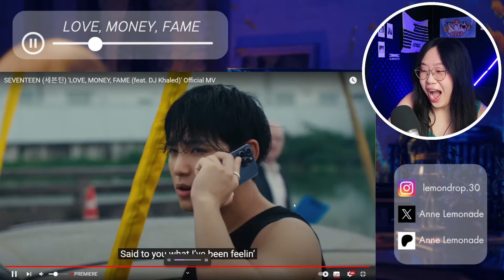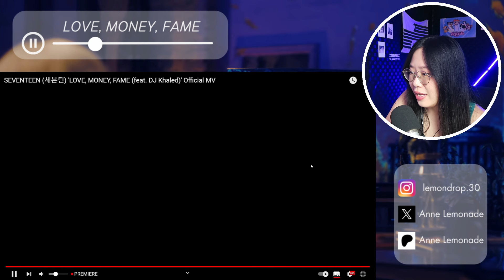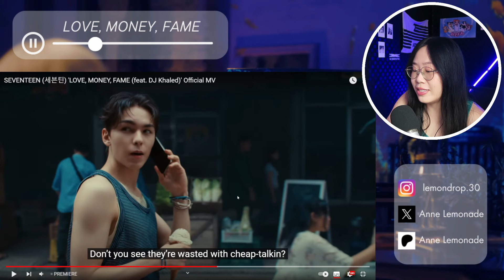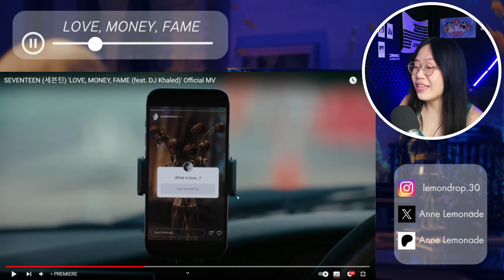SEVENTEEN 'LOVE, MONEY, FAME (feat. DJ Khaled)' Official MV | REACTION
Love, Money, Fame on It's Live! Band LIVE Concert reaction